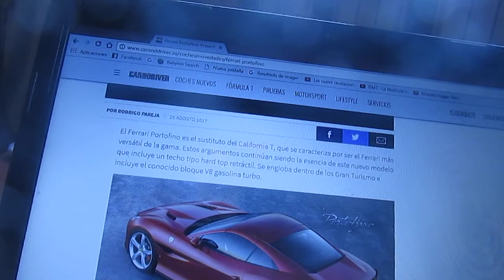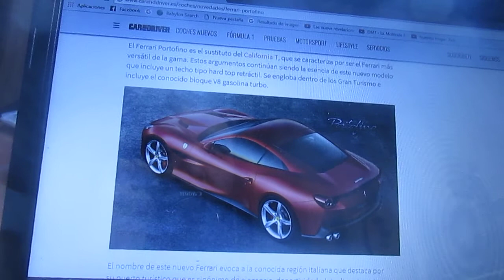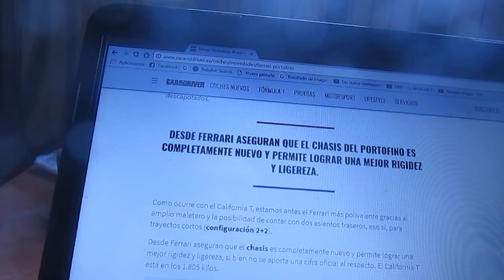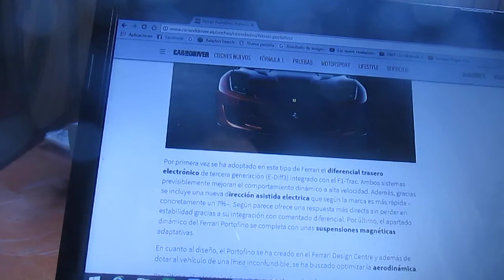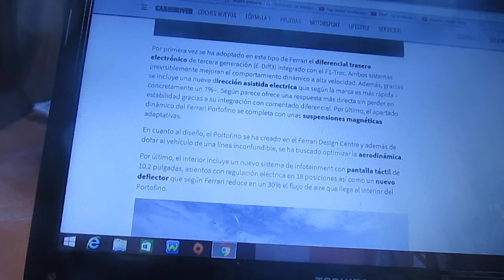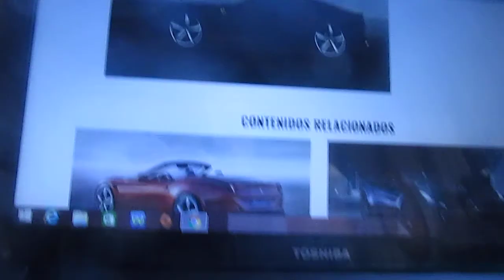Primeras imágenes del nuevo Ferrari Portofino+información adicional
En este vídeo les hablo del nuevo modelo de mi marca de lujo favorita la italiana Ferrari el Portofino y es el sucesor del California T